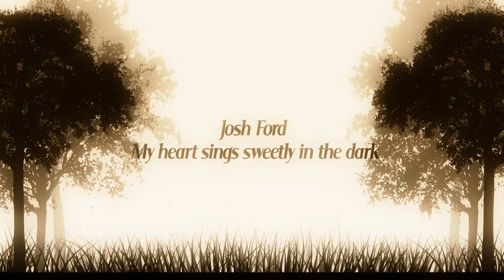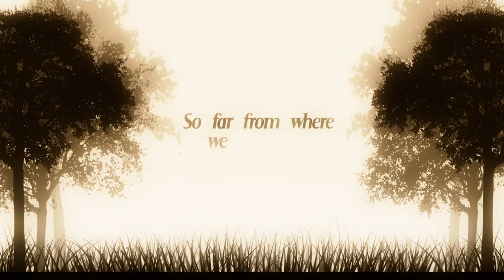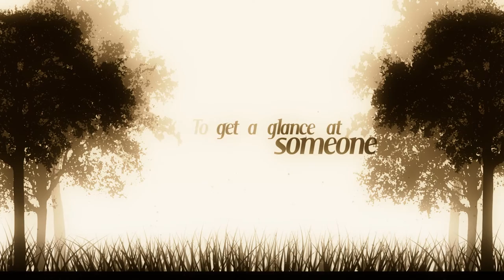Josh Ford - My Heart Sings Sweetly in the Dark (Official Lyric Video)